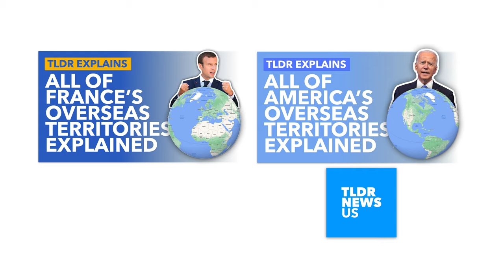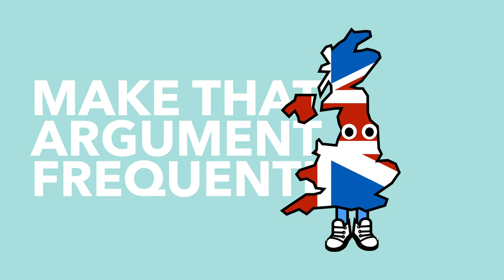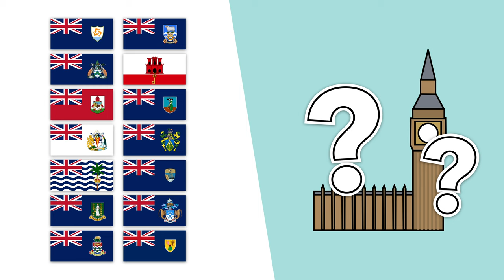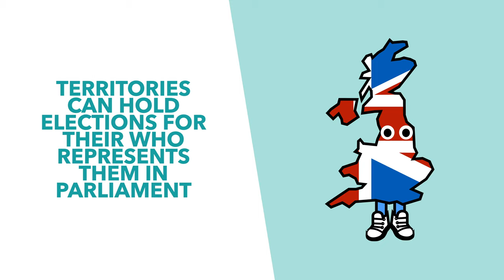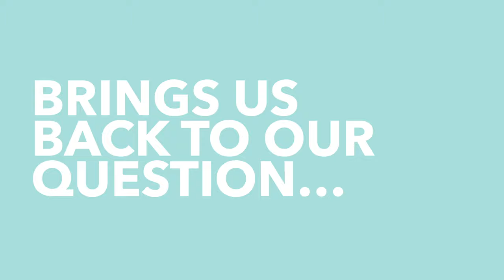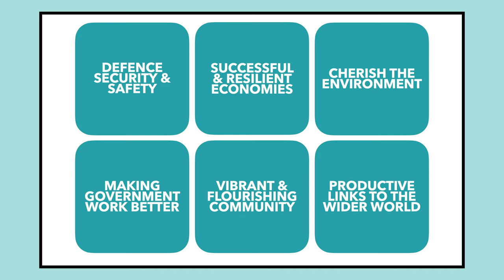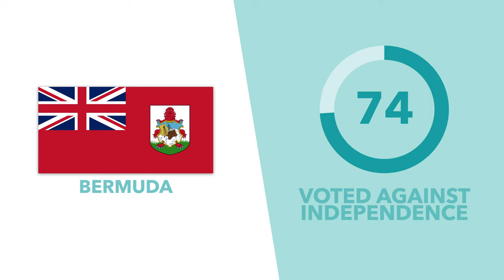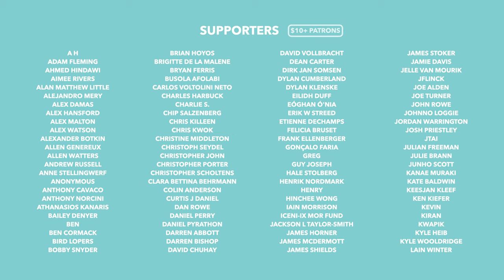British Overseas Territories: Why Does the UK Have Fourteen Territories & How They Work - TLDR News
Scattered across the globe you'll find British Overseas Territories. More than just partners but not actually part of the United Kingdom, these territories have a very interesting relationship with their motherland. So in this video we explain some of Britain's territories, why the UK controls them & if their citizens are happy about it.